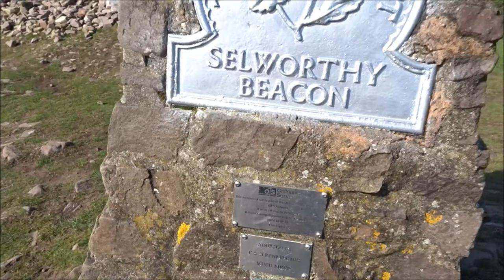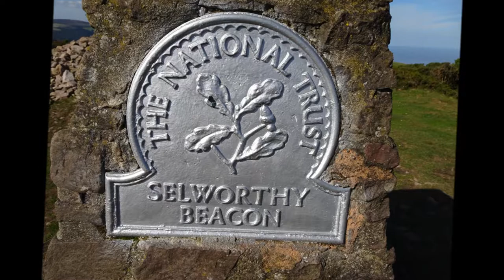Porlock Hikes Trip, DAY 2, Part VI, 'Selworthy Beacon on the Minehead Porlock Coastal Walk' by Sheil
I felt exhilarated on reaching Selworth Beacon--such brilliant views all around including over towards Dunkery Beacon which I walked a few weeks earlier--that visit inspired me to return and camp for 4/5 days so that I could go out every day and explore the landscape, visit the beacons and cairns, the villages and churches---the weather has been really good--no coats needed...